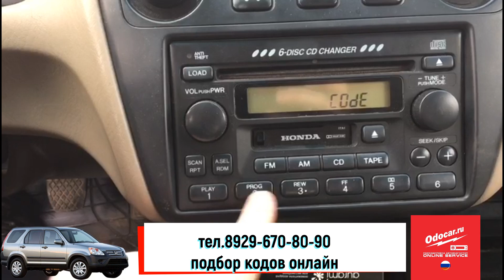Как раскодировать магнитолу СРВ 2 ХОНДА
На видео мы очередной раз показываем, как правильно определить,серийный номер магнитолы Хонда СРВ 1-2 поколения.
Получить код дистанционно , всегда можно у нас на сайте ODOCAR.RU
Наши контакты:
тел:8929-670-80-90 Максим, Ватсапп и Вайбер включен!!!